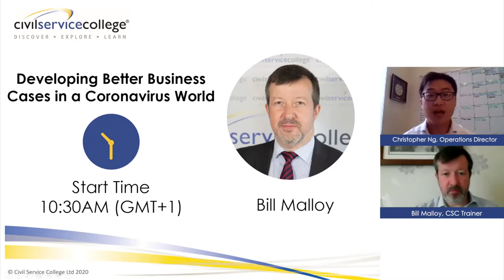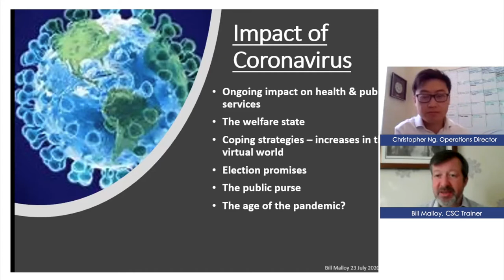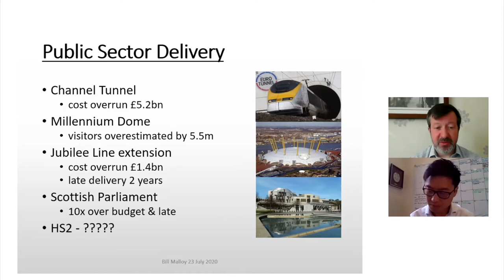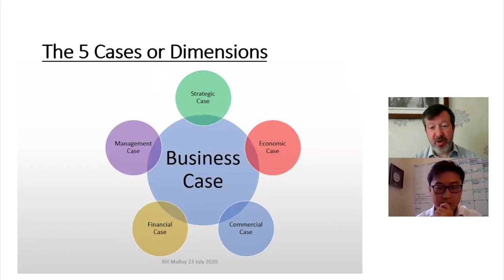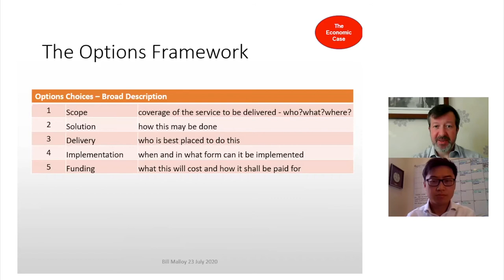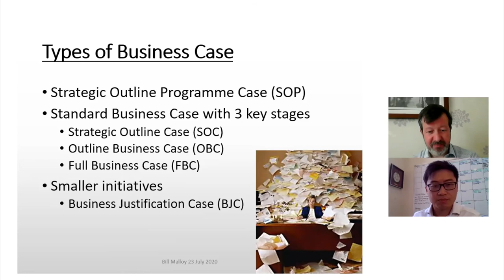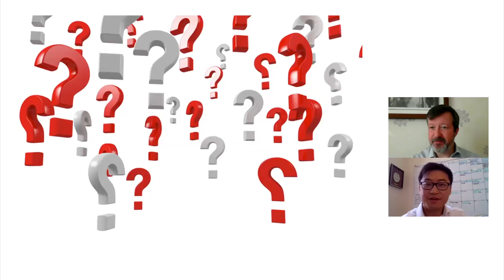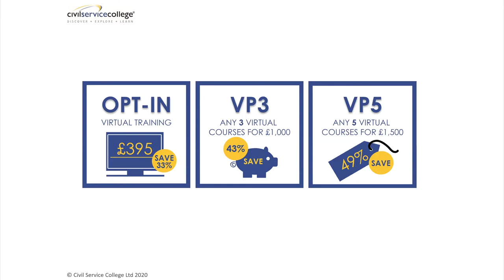Developing Better Business Cases in a Coronavirus World Webinar with Bill Malloy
'Developing Better Business Cases in a Coronavirus World' and is based on the full course Training: Building Better Business Case and Training: Value for Money

The UK Government has offered many support schemes to help industries to survive through this coronavirus period. With many programmes that need public funding, informed decisions must be made based on evidence-based business cases. There will be an increasing expectation for people who work in the public sector to present well-developed business case to justify their policies and programmes, especially whether it is value for money. In this webinar, our expert trainer, Bill Malloy, will explore key steps in business case development.

Bill Malloy who had significant first-hand experience in the public sector across central government, Arms Length Bodies, Police, local government and NHS Foundation Trusts. He has advised on reporting for the Intelligence and Security Committee and has appeared at the Public Accounts Committee